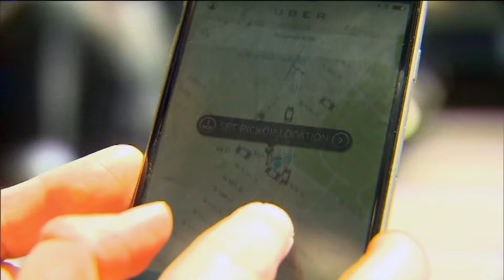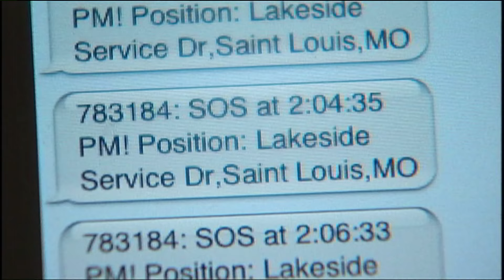STL Moms Uber Sued for Divorce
ST. LOUIS, MO (KTVI) – Around the world, couples get divorced for a variety of reasons, but possibly the most bizarre, a man suing Uber for his recent divorce. A French businessman is suing the transportation company for $48 million, stating the app allowed his wife to spy on him, while he had affairs with other women.

Attorney Jonathan Marks from Marks Law Firm joins us for more on this case and how it would take in the United States.